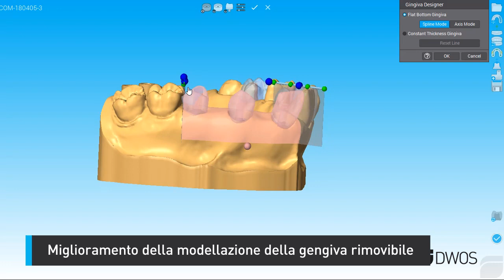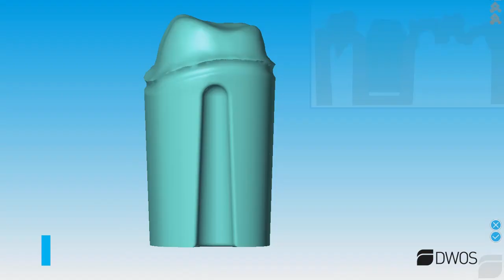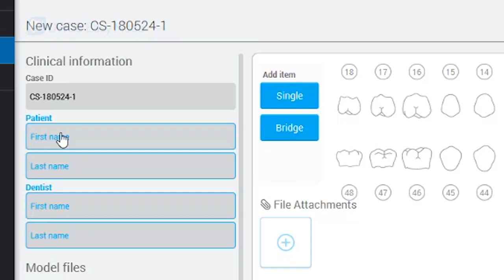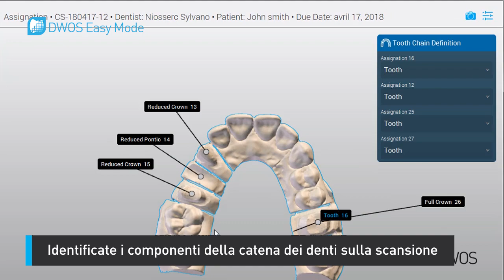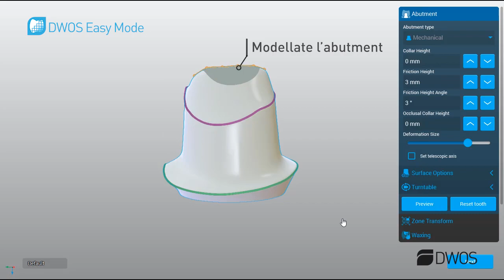DWOS 8 - Nuove & Migliorate Funzionalita'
Software di modellazione prostesi dentali